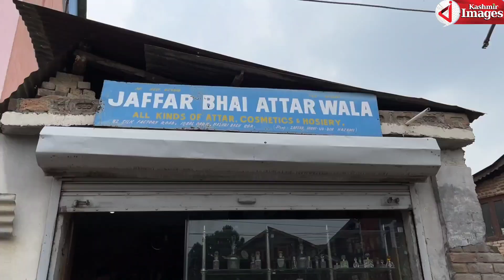Zaffar Mohiuddin, also known as Jaffar Bhai Attarwala, has been crafting attar perfumes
Zaffar Mohiuddin, also known as Jaffar Bhai Attarwala, has been crafting attar perfumes in Srinagar for 51 years. His journey began after a hand injury led him to Bombay, where a doctor's advice inspired him to explore the attar business.

Report By TaHa wani